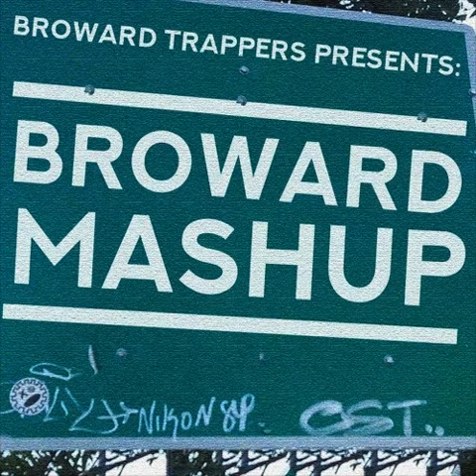Spooky Leann - On Da Hunt Freestyle (prod. Biglos) (FAST) [BROWARD MASHUP]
Title: Spooky Leann - On Da Hunt Freestyle
Album: BROWARDTRAPPERS - BROWARD MASHUP
Track: 6/25